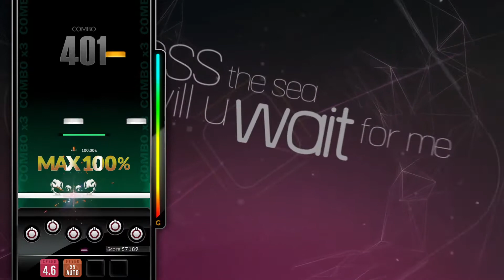[DJMAX RESPECT V] waiting for me - Croove 8B HD PERFECT PLAY 100.00%